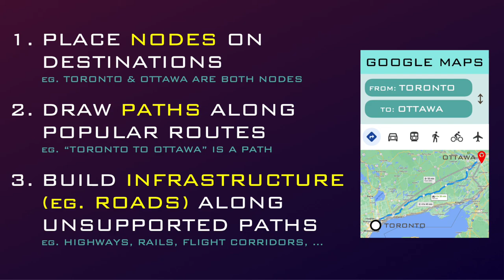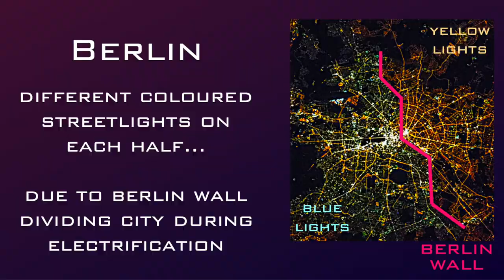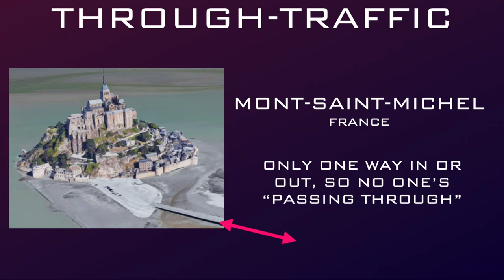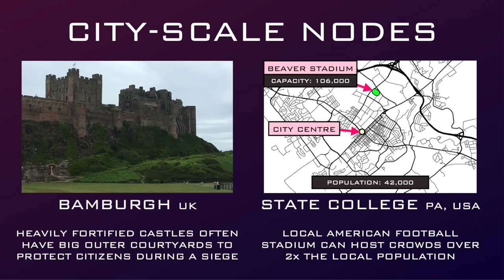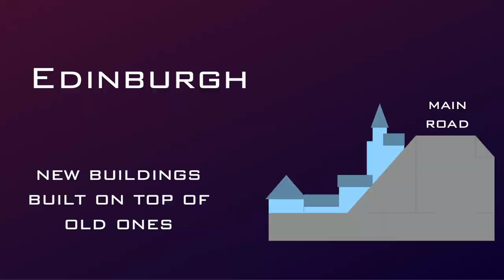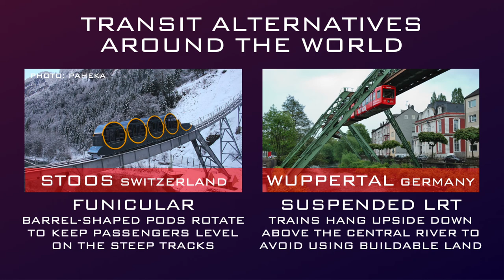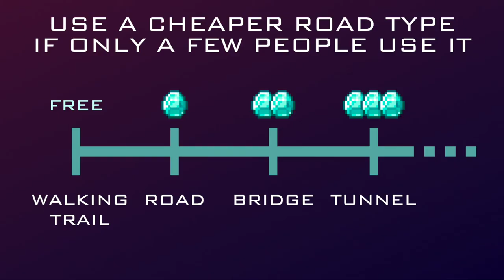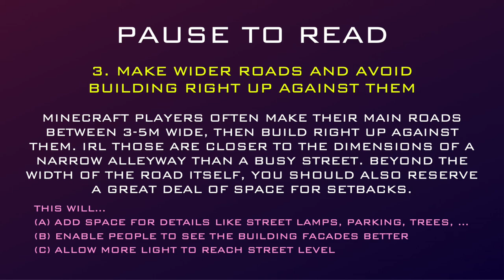Minecraft: How to Plan a City (EP04)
In Episode 4 of the Meerkats From Mars SMP Series, I share some real-life civil engineering techniques for planning cities and community districts, as well as tips on connecting bases together efficiently. I also build a brand new subway line, terraform a massive island, and meet with Mayor Zoe to discuss a future harbour in the Shopping District.

As usual, I made all the music from this episode myself :P

0:00 Press Start
1:32 Checking Connection...
3:20 Joining Multiplayer Party
6:10 Fast Travel
8:19 New Quest Unlocked
12:17 Levelling Up
16:45 Local Area Networks
25:27 Rainbow Roads
27:00 Game Over